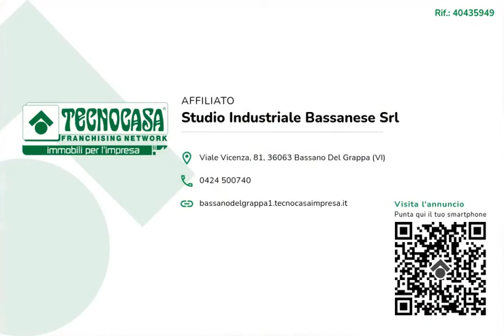Negozio in vendita a Bassano del Grappa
Open-space con retro bottega per un totale di 130mq a Bassano del Grappa, centro storico.

Contattaci per foto e planimetrie